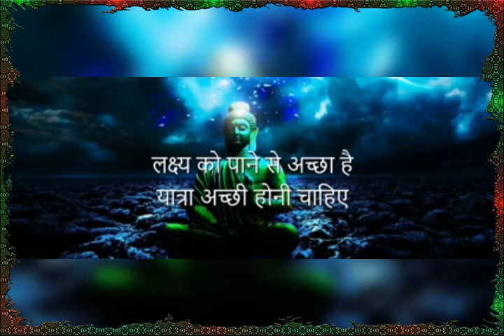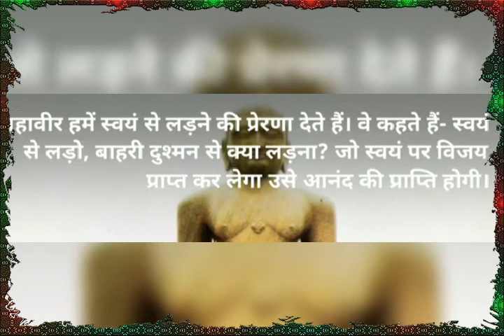महात्मा बुध एवं महावीर के प्रमुख उपदेश संकलन जीतेन्द्र सर द्वारा सनराइज ट्यूशन सेंटर सेक्टर 1b